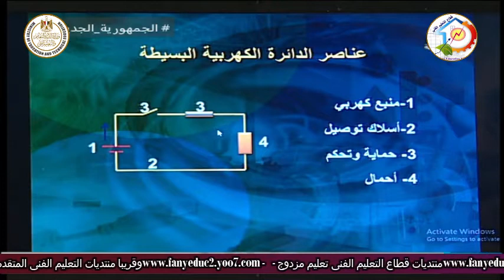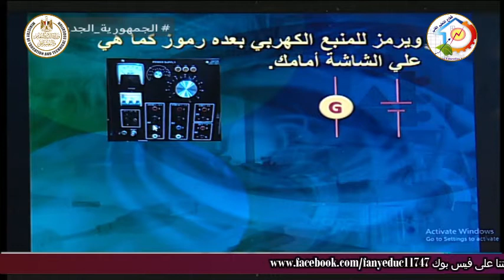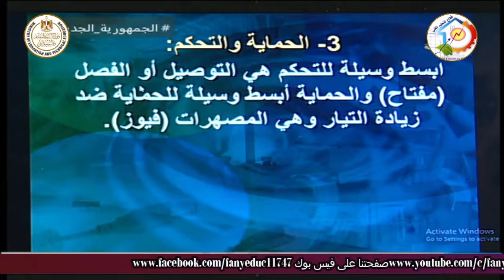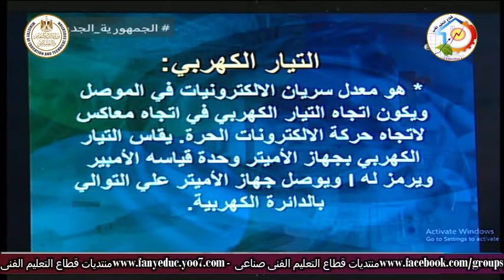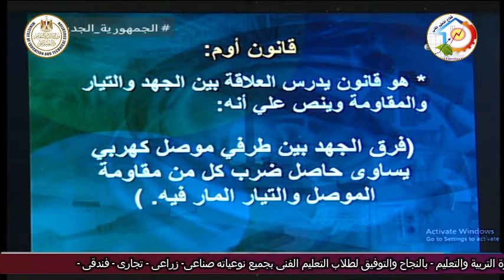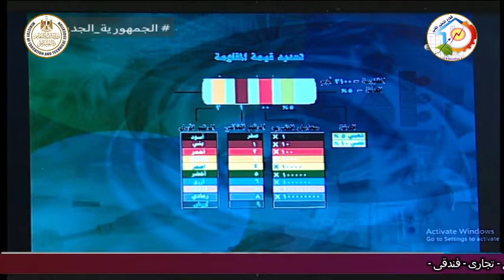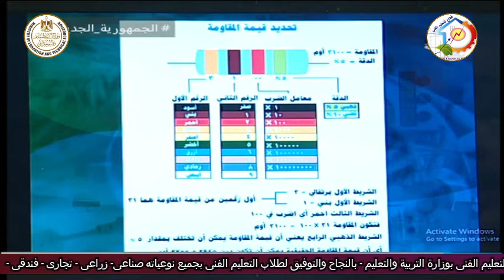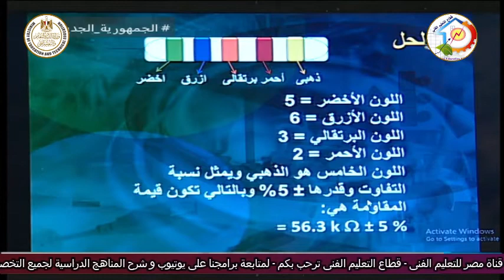التعليم الفنى - التعليم الصناعى -التركيبات الكهربية - احتياطات الوقاية من الصدمة - أ جمال عبد العزيز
التعليم الفنى - التعليم الصناعى - التركيبات الكهربية - احتياطات الوقاية من الصدمة الكهربية - أ جمال عبد العزيز